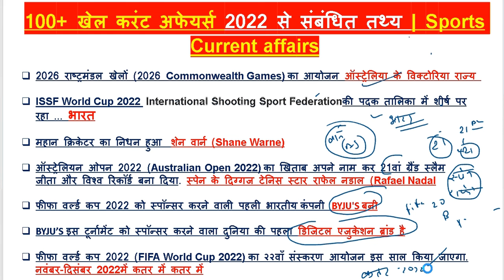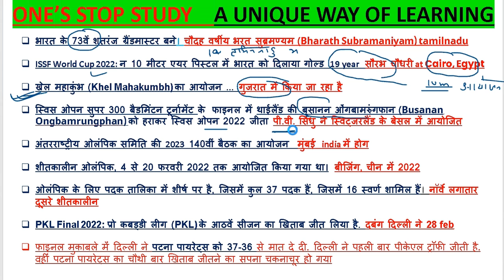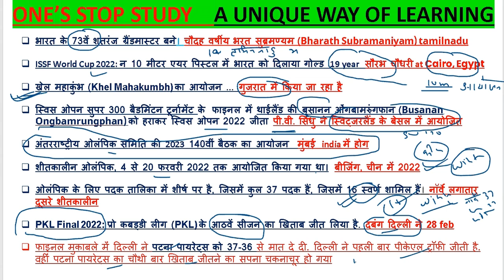Sports Current Affairs | खेल करंट अफेयर्स | GK Booster